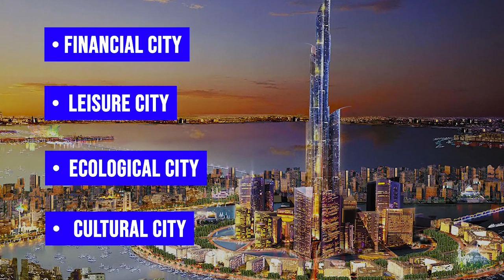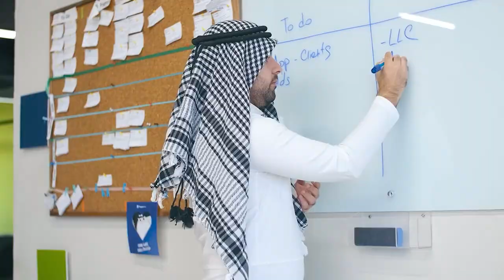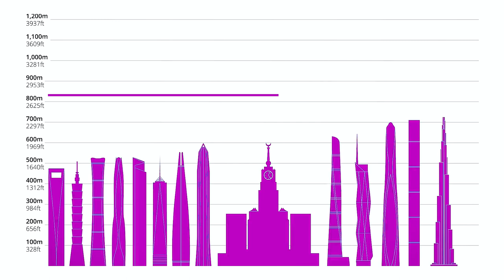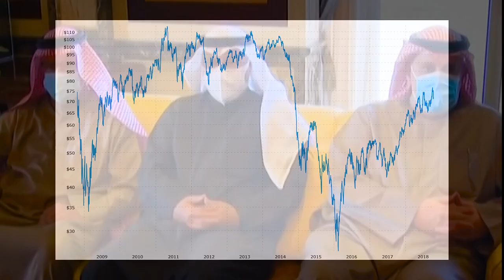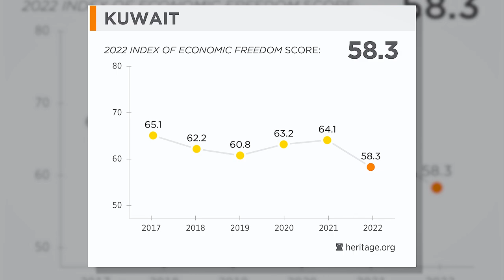How Kuwait Is Building A $132 Billion Megacity On Sand! (Silk City)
Silk City, a radical and costly development project in Kuwait, is under construction. Kuwait's mission is to build a modern, safe, and secure nation that is open to everyone. After a pandemic-induced delay of more than two years, infrastructure, one of the core topics of the "New Kuwait" 2035 vision, has recently started to pick up speed. As a result, it's no surprise that the world is anticipating Madinat Al Hareer, also known as Silk City. The "Silk City" project is pioneering the Kuwait 2035 vision and is regarded the biggest maritime front project that would put Kuwait back on the tourist and investment map.

Today we will discuss Kuwait's most ambitious project to date, the $132 billion megacity that will soon rise from the northern sandy plains of the desert and rise from the sand. This expensive project may just be the answer to diversify the Arab state's economy away from its major source of revenue, oil!